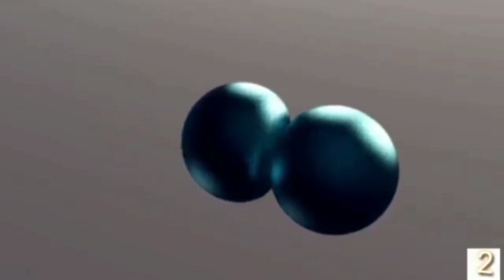Dirama afaan oromo Biqiltuu